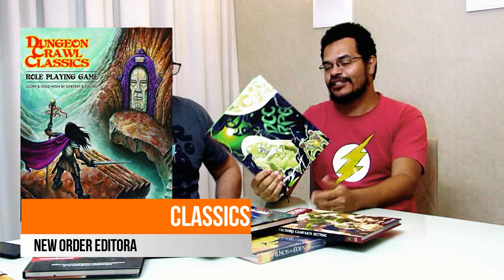Resenha do Mestre: Dungeon Crawl Classics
Olá pessoal! No vídeo de hoje, KF e Vinicius falam sobre um super livro de RPG, que traz elementos dos jogos de RPG mais clássicos para a atualidade e que pode incrementar muito as campanhas que você está jogando, é o Dungeon Crawl Classics!

Você pode adquirir os livros da linha DCC RPG na loja eletrônica da Editora New Order, através do link abaixo:

Conheça os nossos parceiros:
Batata Binária